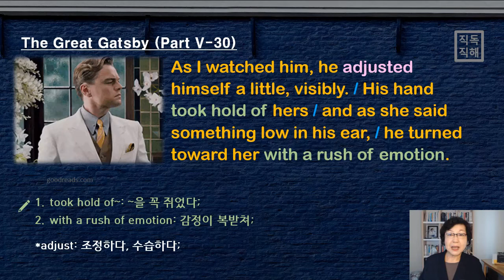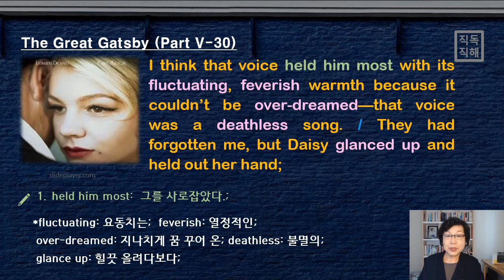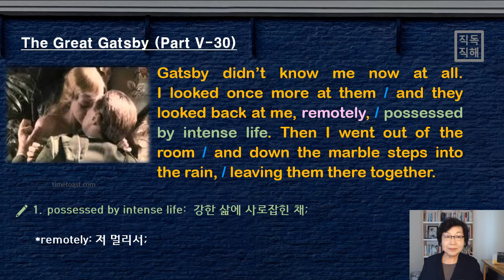개츠비와 Daisy는 서로 손을 꼭 잡네요. 감정이 복받쳐 오는 개츠비...[영어로 읽는 개츠비] 5-30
자신의 귀에 속삭이는 Daisy의 말에 더욱 확신을 갖는 듯한 개츠비! 이 두 사람들 보게! 이제 나는 안중에도 없네...

- 오늘 함께 알아볼 영어 표현:

1. adjust: 조정하다, 수습하다;
2. fluctuating: 요동치는;
3. feverish: 열정적인;
4. over-dreamed: 지나치게 꿈꾸어 온;
5. deathless: 불멸의;
6. glance up: 힐끗 올려다보다;
7. remotely: 저 멀리서;